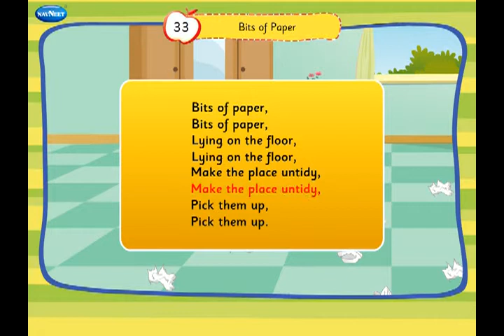33 Bits of Paper